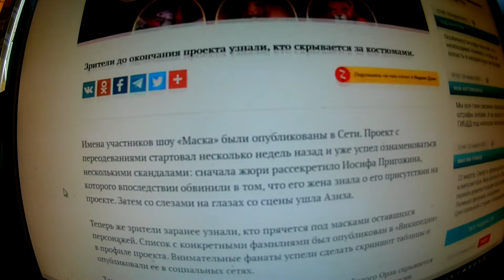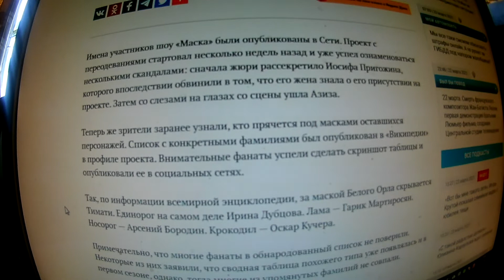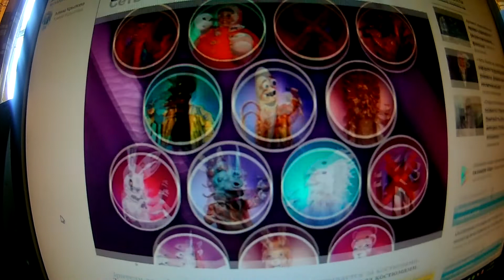Имена участников шоу «Маска» слили в Сеть